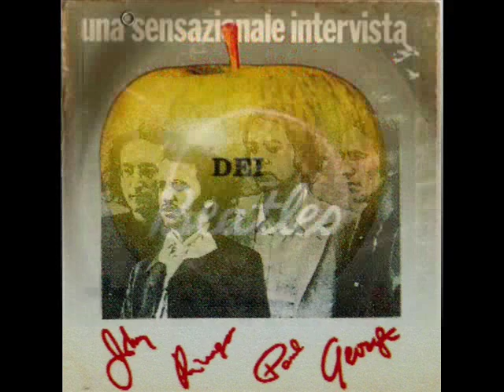Una sensazionale intervista dei Beatles - Part 1 (1968)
Rare original set of four Italian Apple label vinyl 7" singles issued on 25th November 1968 in a unique fold out picture sleeve. This set also contains an interview between The Beatles & Kenny Everett which is exclusive to Italy & specifically this set. Also included are three singles on the Apple label by Jackie Lomax, Mary Hopkin & The Iveys (DPR108)

Contents:

Mary Hopkin - Quelli Erano Giorni/Turn Turn Turn (Apple 2)
Jackie Lomax - Sour Milk Sea/The Eagle Laughs At You (Apple 3)
The Ivys - Maybe Tomorrow/And Her Daddy's A Millionaire (Apple 5)
The Beatles - In Questo Disco, Una Sensazionale Intervista Con John, Ringo, Paul & George.

The vinyl singles all have large jukebox style centres. The Jackie Lomax, Mary Hopkin and Ivys singles all have regular green Apple labels, but the Beatles interview has a white label with a black boxed 'Apple' logo text.

The Beatles Interview was conducted by Kenny Everett in August 1968, side one contains part 1 which lasts 3:30, side two contains part 2 which lasts 3:52
The interview begins with John singing 'Cottonfields' and ends with the whole band singing 'Goodbye' to Kenny Everret with much fun in between.

Housed in unique quad fold picture sleeve featuring a large Apple (sliced and unsliced) design on the front side and on the other side, top left is a picture of Paul McCartney with Mary Hopkin, top right is George Harrison with Jackie Lomax, bottom left is an Apple logo with The Iveys text and bottom right is a picture of the Beatles. The sleeve is designed so that the 7" singles fits into the relevant picture pocket.

At the top of the picture sleeve when opened there are two eyelets with green plastic cord through them which would have been used to display the item in a shop.